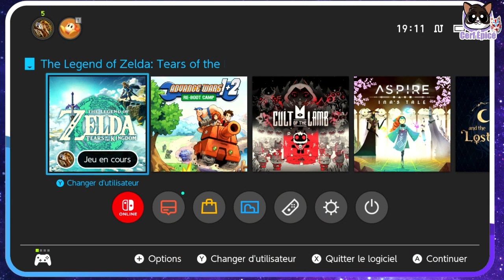#10 - The Legend of Zelda: Tears of the Kingdom - Montée vers le Temple du Vent, Sanctuaires, Tours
0:00 : Korogu
10:10 : Montée vers le Temple du Vent
44:05 : Sanctuaire Qahata Naüme
45:10 : Îles de la Voie des Cieux
48:55 : Arrivée au Temple du Vent
53:00 : Il fait trop froid, on se barre
54:00 : Tour du Fort de Guet
58:25 : Exploration d'Hyrule
1:22:25 : Sanctuaire Ziu Qoüme
1:34:40 : Exploration d'Hyrule
1:40:35 : Tour des Hauteurs de Peuliers
1:43:55 : Exploration d'Hyrule
2:07:05 : Tour de la Plaine d'Hyrule

Bienvenue dans le (super) slowrun de mon aventure sur The Legend of Zelda : Tears of the Kingdom, aka... le meilleur jeu, je pense, maintenant que j'ai un peu de recul... ! 💚